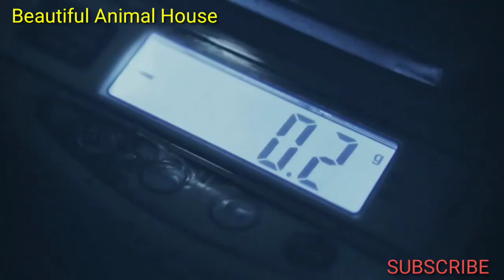Beautiful Nature Relaxing Video,Relaxing Nature Video For Salep,Relaxing Music Sleep Piano